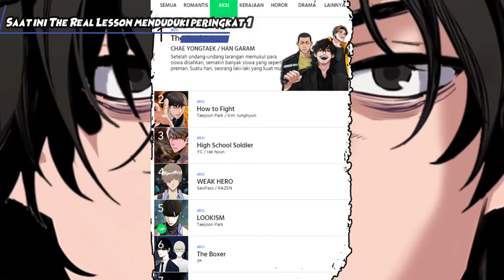Guru ini punya metode baru untuk mengajar - (The Real Lesson)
Hallo semua..
Kali ini gw mau kenalin kalian manhwa Action yang gak gitu berat ceritanya.

Cocoklah buat kalian yang lagi bingung mau baca apa..